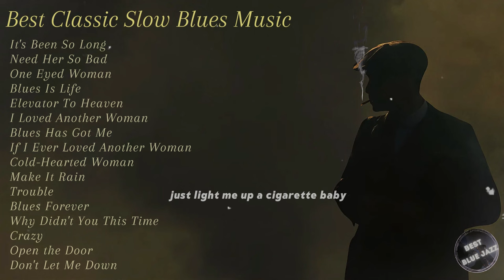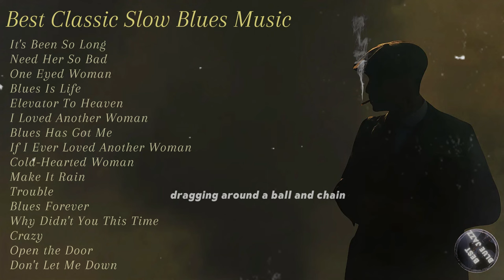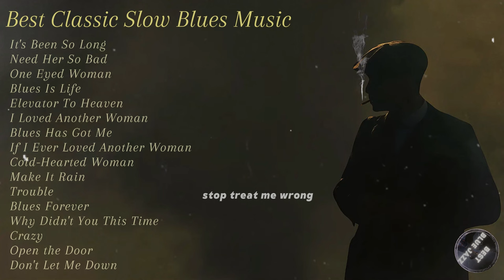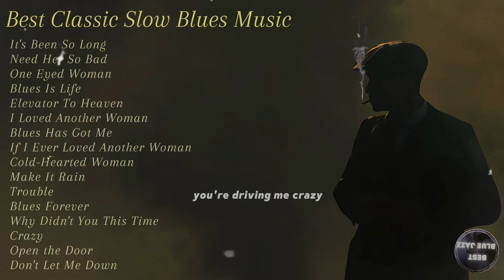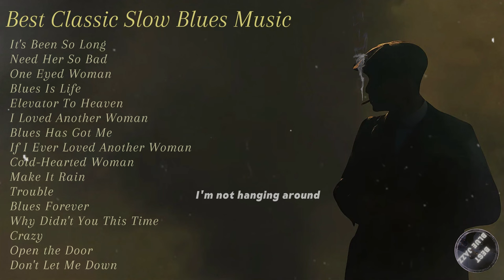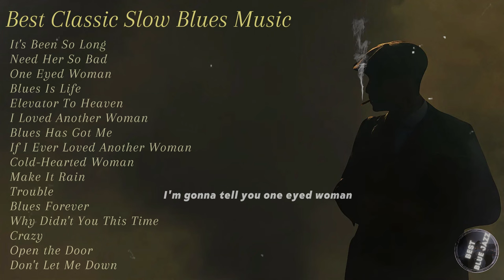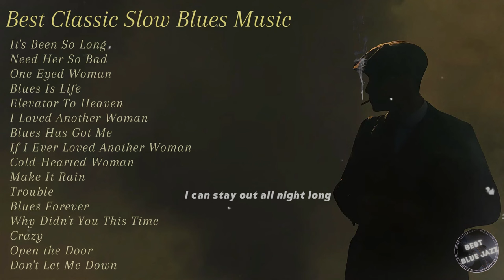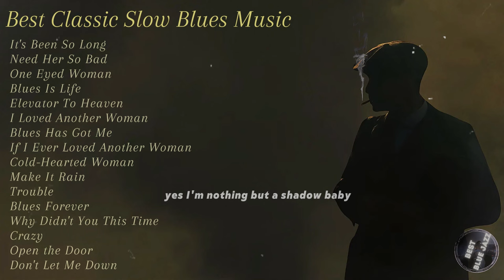Best Lyrics Classic Slow Blues Tracks Music - Top 20 Men Blues Music - Relaxing Blues Music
Best Blue & Jazz Music 2024 - Deep Profound Blues Music - Top 100 Blues Jazz Music Of All Time

Tracklist
I'll Play The Blues For You - Daniel Castro
It's Been So Long - Blues Underground
Midnight Healing - Gene Deer
One Eyed Woman - Gary B.B. Coleman
Blues Is Life - Cosimo Blues Band
Elevator To Heaven - Chris Bell
I Loved Another Woman
Crazy - Lara Price
If I Ever Loved Another Woman - Big Wolf Band
Cold-Hearted Woman - Chris Bell
Make It Rain - Charles Walker
Trouble - Blues Brandon Lane
Open the Door - Blues Cousins
Blues Has Got Me - Pete Gage
Paolo Nutini - Don't Let Me Down
Tennessee Whiskey - Chris Stapleton
Teresa James - The Day the Blues Came to Call
The Shadow - Blues Cousins